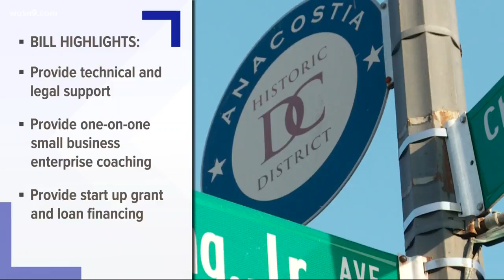Bill aims to bring restaurants to Wards 7 and 8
We told you there's a lack of grocery stores in that area. There is also a lack of sit-down restaurants. John Henry is exploring plans to change that reality.